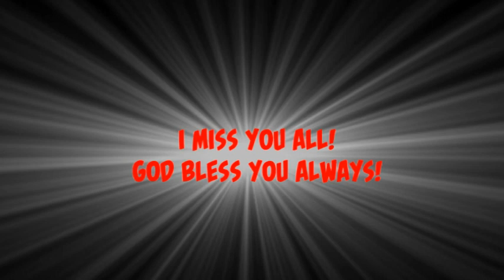My RR CLASS 2018-2019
Reading Readiness Class in Saigon Amazing Grace Academy, HCMC
I miss these chikitings sooooooooooooooooo much!